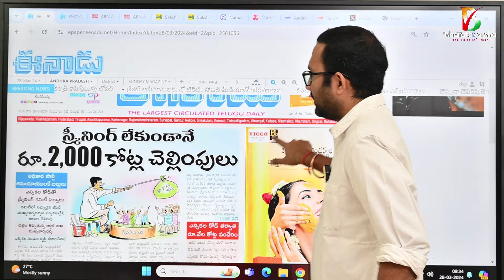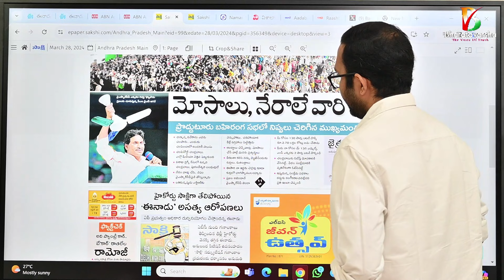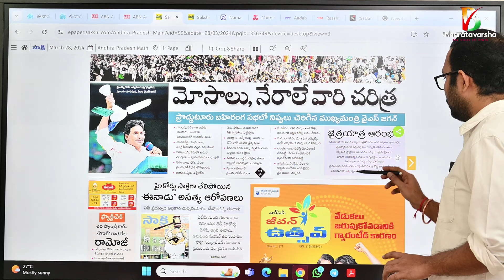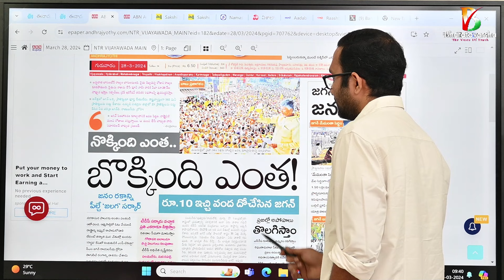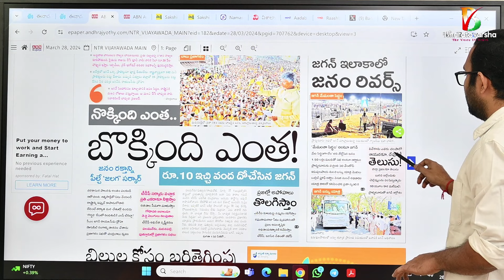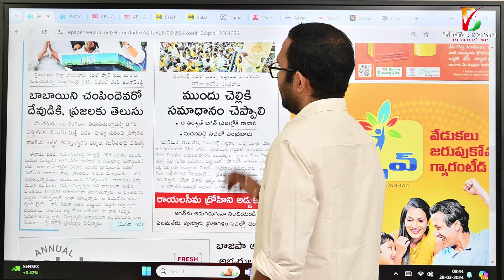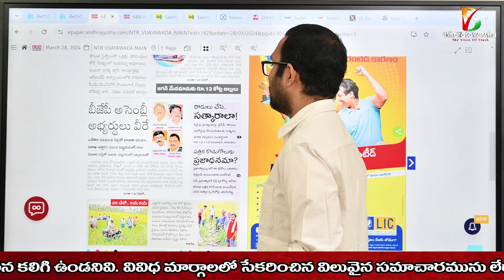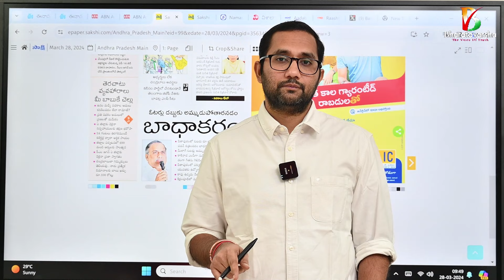వివేకాను చంపింది ఎవరు మరి | ఏపీ రాజకీయాలు 27-03-2024 | Newspaper Headlines | Bharatavarsha